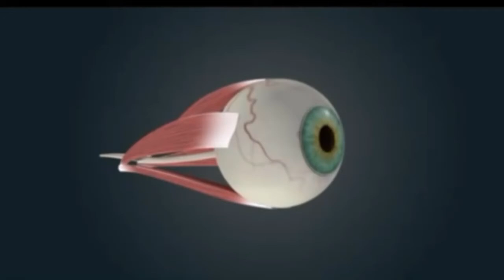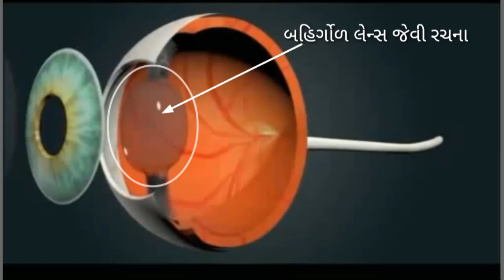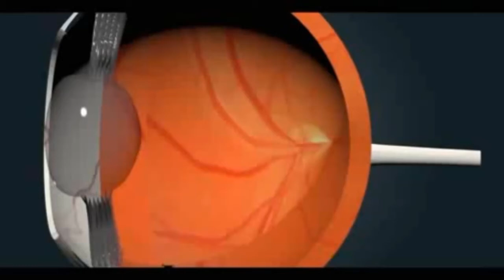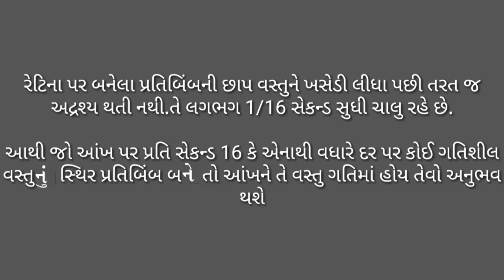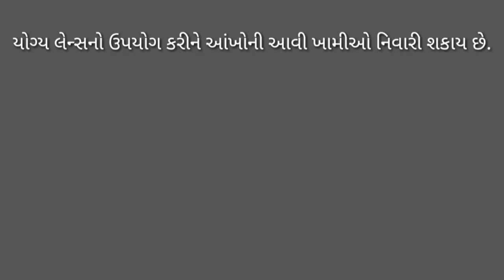ધોરણ 8 Science Chapter-16 "પ્રકાશ" (Part 1) Prakash Gujarati medium vigyan